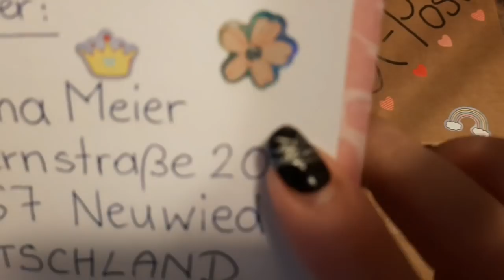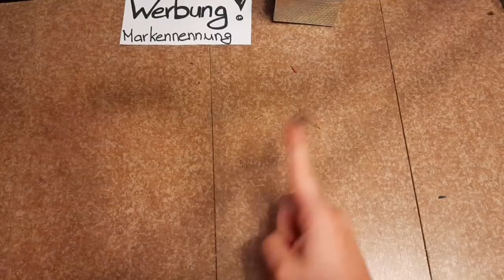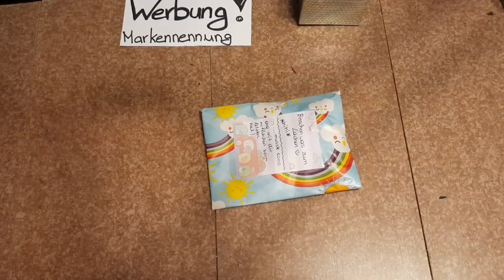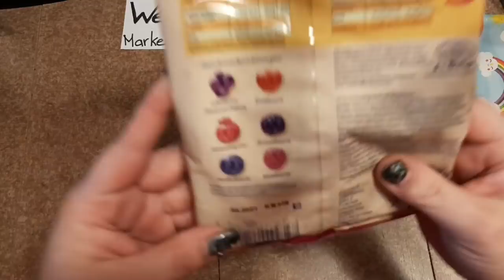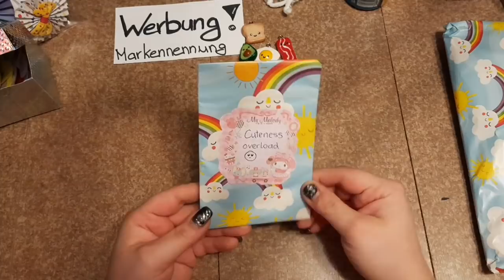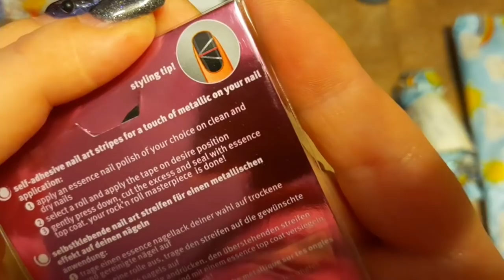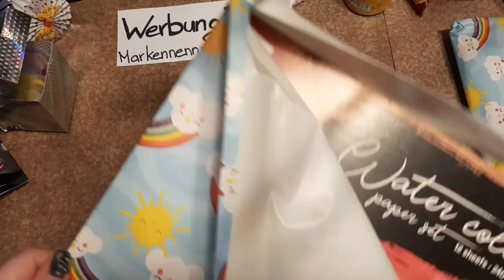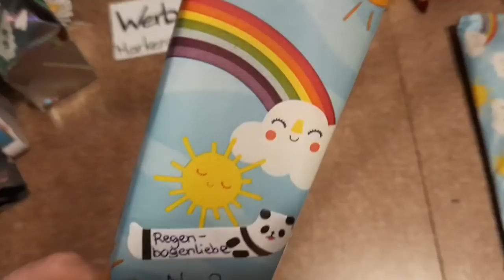Üpost Überraschung von rici likes wahnsinnig toll 😍